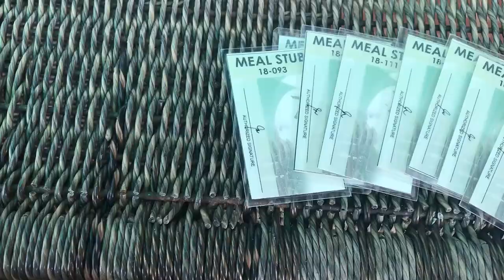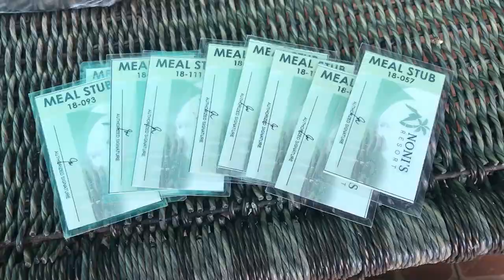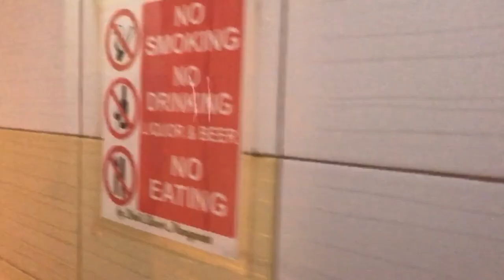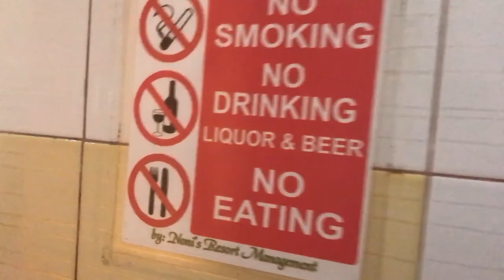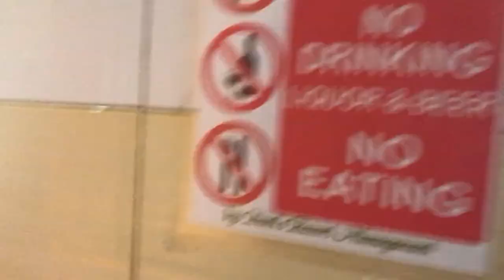Noni Resort in Alitagtag Batangas: What to expect?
Noni Resort in Alitagtag Batangas: What to expect... here's a quick tour of the resort and an overview of things to do at Noni's resort. If you are looking for a place to stay near Manila, head over to this resort because it is just 2 hours away from Manila.

They have very friendly and accommodating staffs as well as good food.

I would do my best to create more cool and interesting videos for you.

I use tubebuddy to manage my videos, click here to install for free